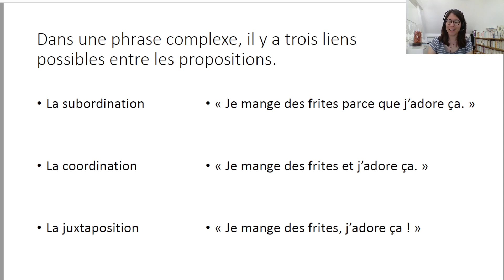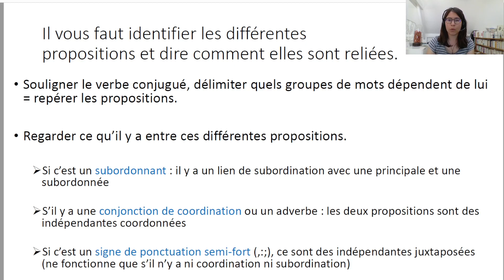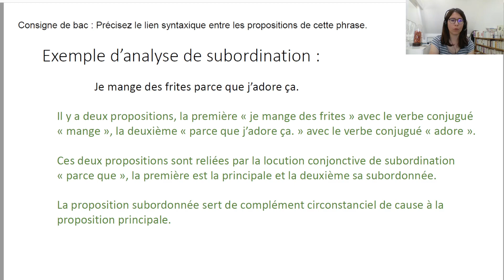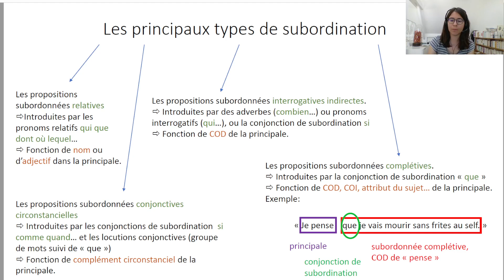Les liens syntaxiques dans la phrase complexe (seconde)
Révision de seconde : les liens entre les propositions